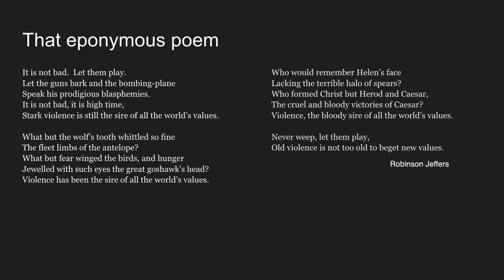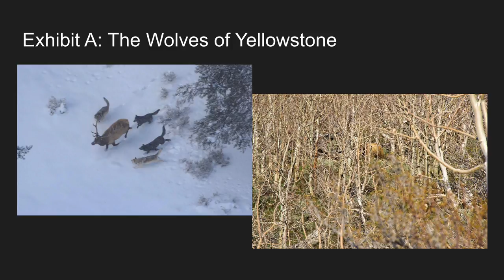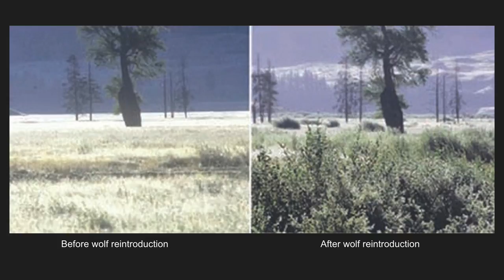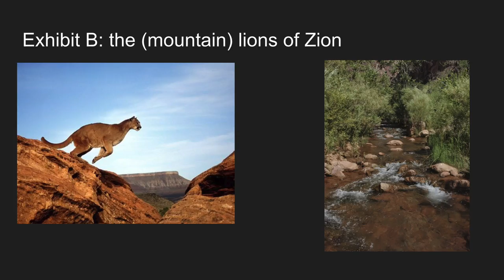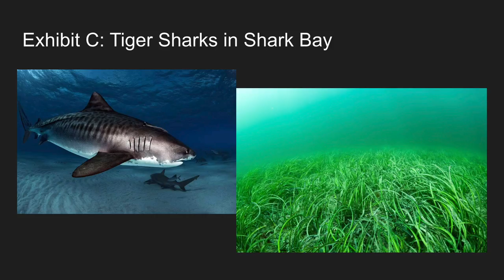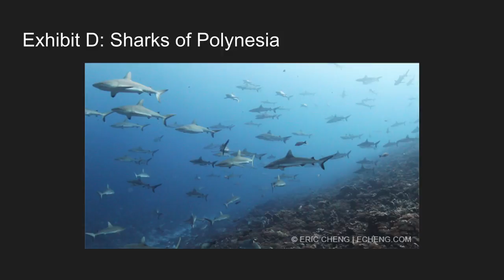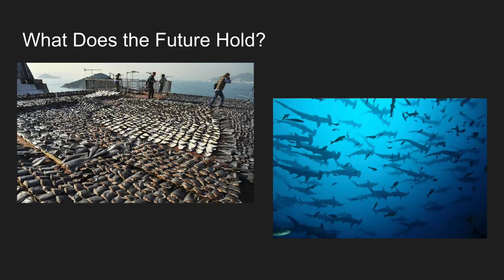The Paradox of the Predator | BK Jeong | TEDxEdenHighSchool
The impact of humans on the species and ecosystems around us cannot be underestimated. While we are familiar with many significant environmental issues, Grade 12 student BK Jeong presents a different perspective on the necessity of predators on land and ocean and how protecting our world will save us all.

BK passionately investigates and stands up for science and facts. He has always been interested in majoring in biology and is excited to pursue a degree in biodiversity and conservation biology, hopefully at the University of Toronto after he completes Grade 12. Throughout high school he has loved to debate and explore controversial ideas.  He lives in St. Catharines with his family.